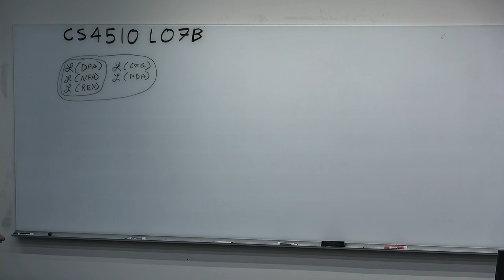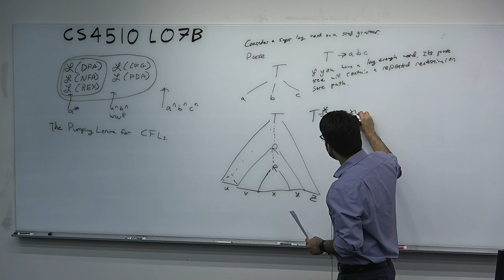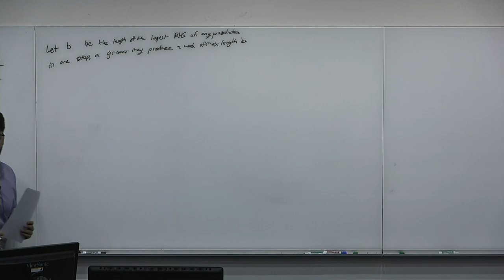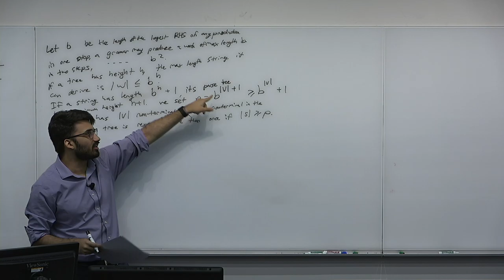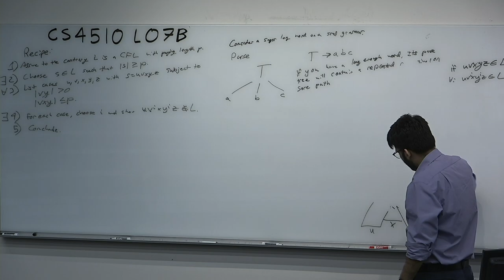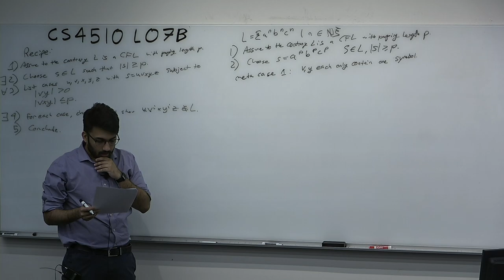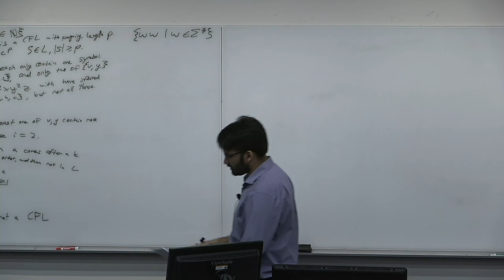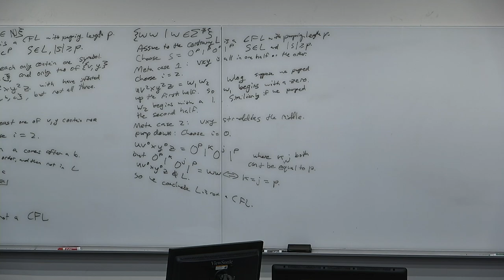CS4510 L07B Non Context-Free Languages